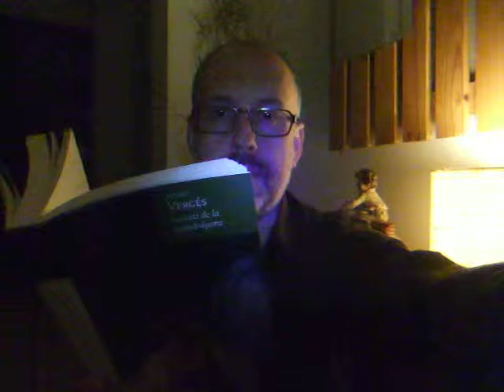Jesús M Tibau llegeix L'ombra rogenca de la lloba, de Gerard Vergés